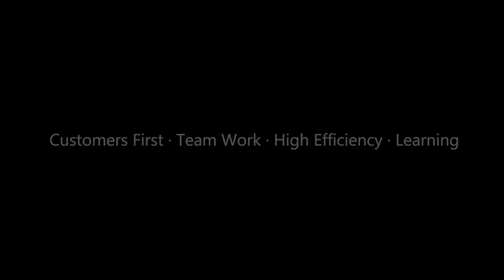Bellissimo solid surface & resin stone bathtub Polish - Bellissimo Company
1、Grind the bulge
2、If there are defects and impurities on the surface, it must be scraped and fill with slurry again
3、Add Water and polish with 2000 mesh sandpaper wax polishing

two kinds of surface treatment：
Glossy：Add Water and polish with 2000 mesh sandpaper wax polishing
Matt: Only grind the with 200-260 mesh sand paper